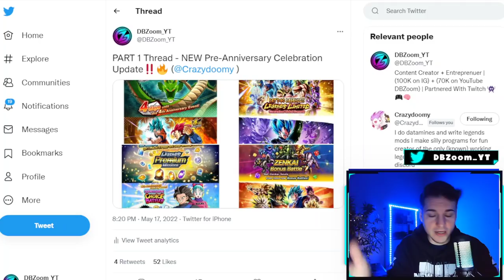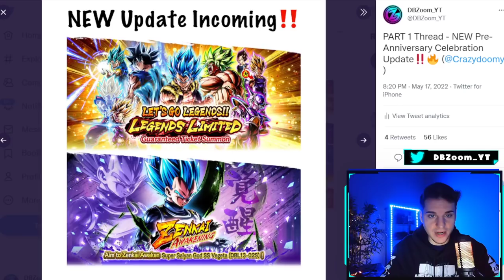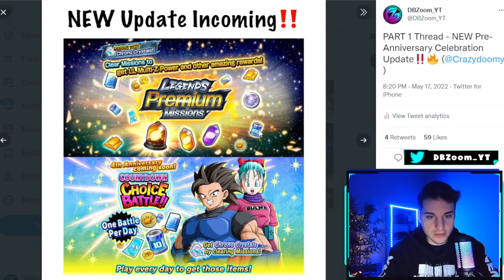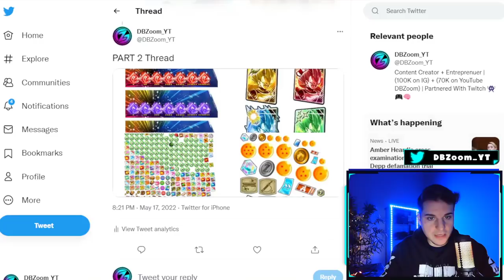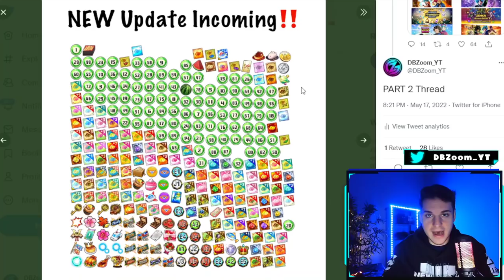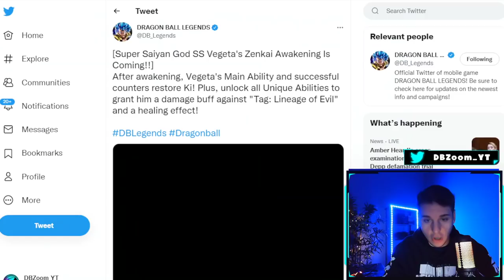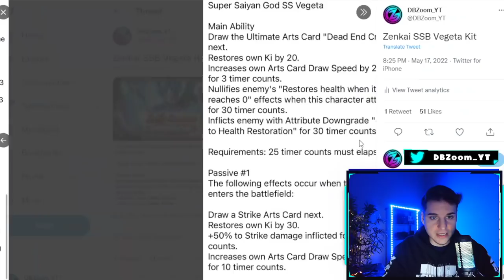🔥 NEW DB LEGENDS 4TH YEAR ANNIVERSARY EVENTS LEAKED!!! SHENRON COMING BACK! NEW EVENTS + LL Z-POWER!